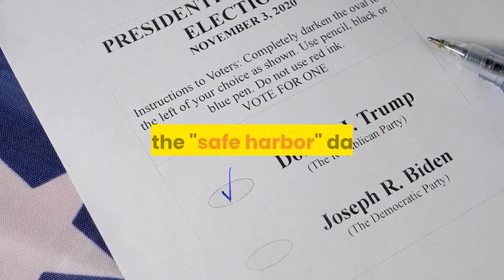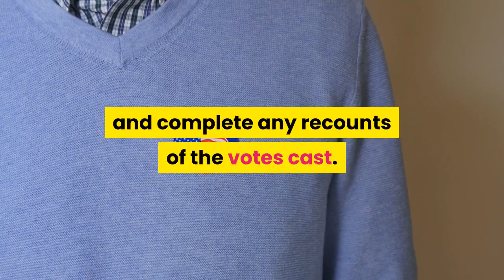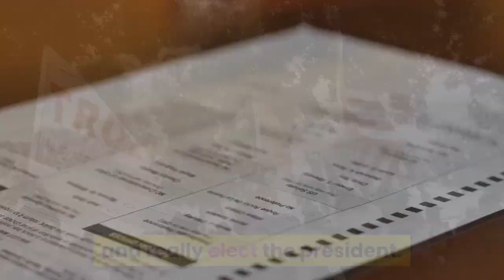Donald Trump Tax Fraud Allegations - Trump Supporters React To Tax Fraud Allegations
CHAPTERS

(6 Part Video Series Here)

whistleblower irs trump tax returns - irs whistleblower blasts trump tax returns.
rachel maddow points out a new cnn report that the irs whistleblower who flagged potential inappropriate efforts to influence the mandatory audit program of a president's tax returns was informed by an official that providing taxpayer information to the senate finance committee could be a violation.
irs whistleblower blasts trump tax returns | purple study.

5 lessons from donald trump allegations of tax fraud.  swalwell on donald trump fraud allegations: 'no one is above the law' | hallie jackson | msnbc. in a statement to the times  trump lawyer charles harder denied any allegations of fraud and tax evasion  saying "the facts upon which the times bases its allegations are extremely inaccurate.

trump defends himself against allegations of tax fraud from a new york times investigation.

cnbc's eamon javers reports on the new york state tax department reviewing tax evasion and fraud allegations against trump in a new new york times report. ny state reviewing nyt's tax fraud allegations on trump.